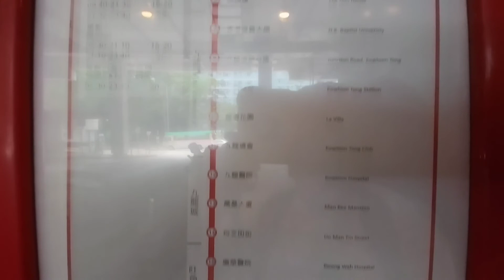(King Kong)九巴7號線 樂富➡️尖沙咀碼頭